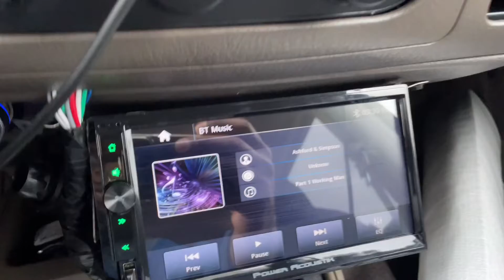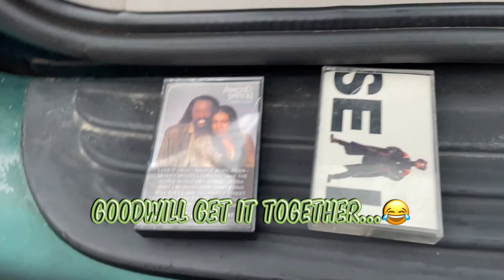Goodwill Pick Up #17 What’s up with these prices…😂